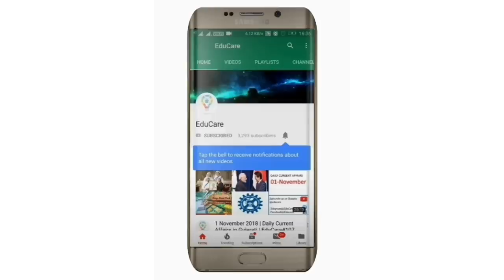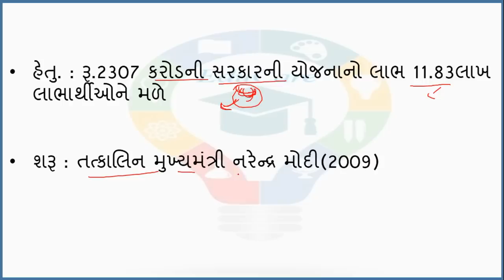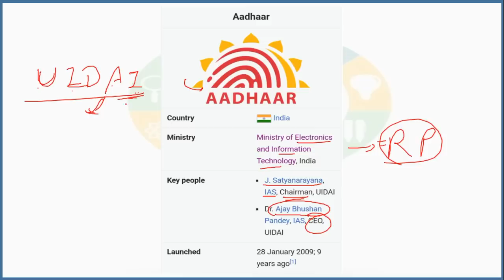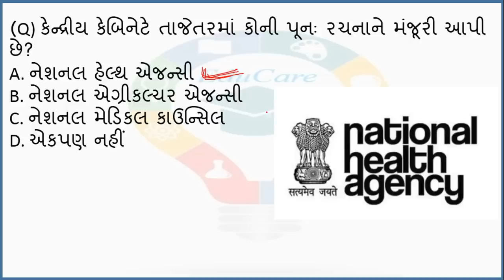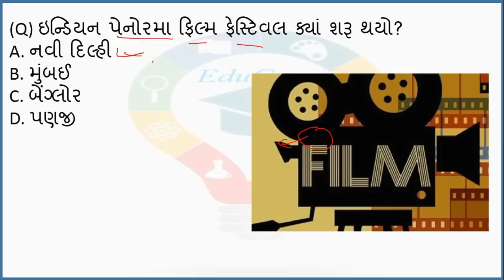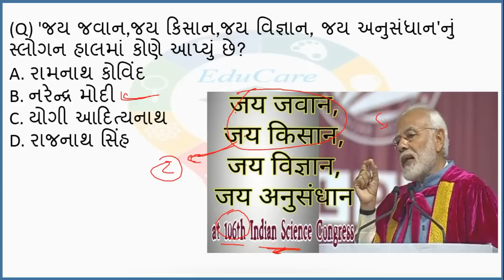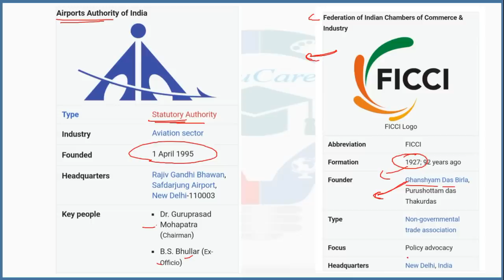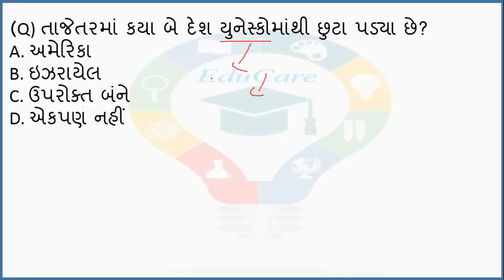4 January 2019 | Daily Current Affairs in Gujarati | EduCare#173